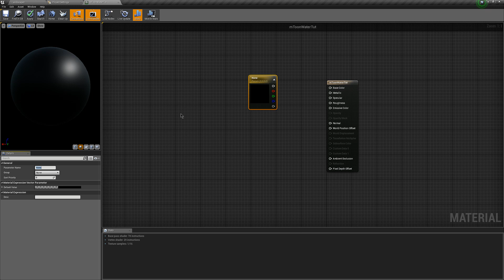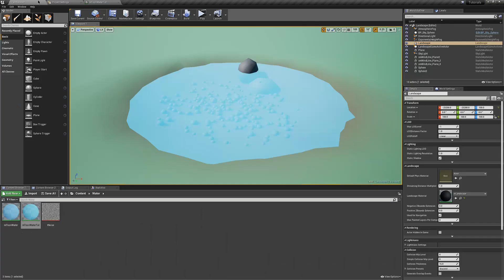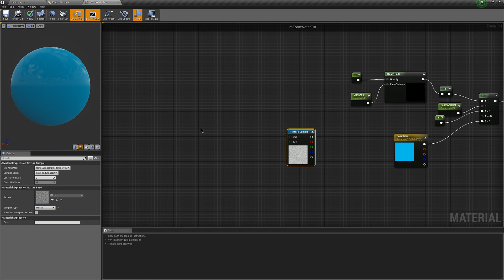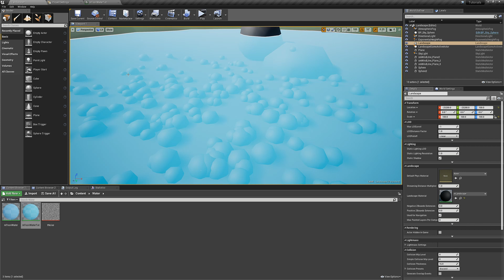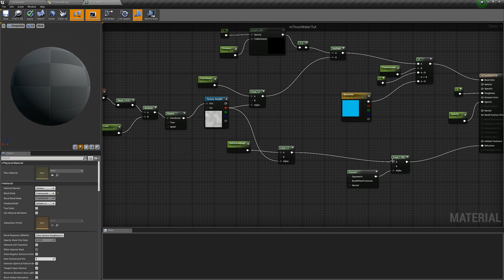Stylized Toon Water Shader Tutorial UE4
Showing how to make a shader in Unreal Engine 4 for stylized toon water similar to that in games like The Legend of Zelda: Wind Waker.

PC Specs:
AMD Ryzen 1700
MSI GTX 1060 Gaming X
16GB Hyper X Fury DDR4
MSI B350 Tomahawk
EVGA 500B
1TB WD Blue